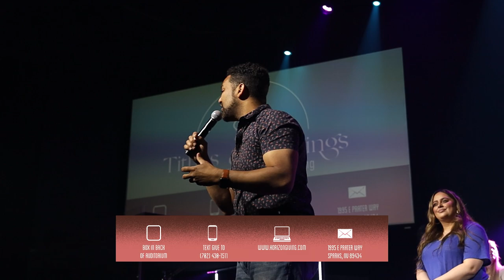Jesus People Week 3 | Pastor Heath Montgomery | Horizon Church